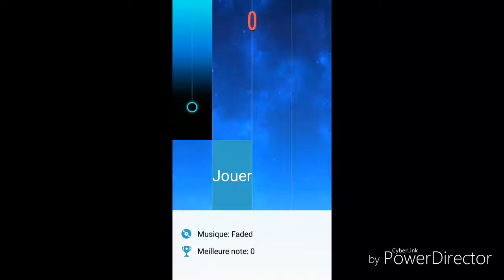Alan walker faded sur piano tiles